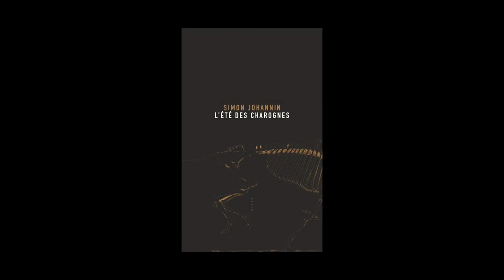Simon Johannin - L'Été des charognes - Librairie Mollat